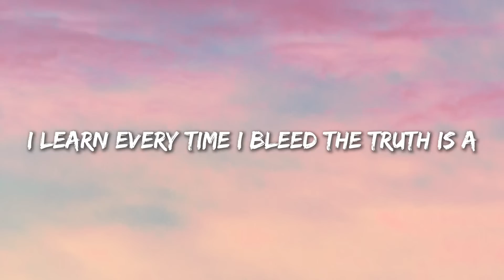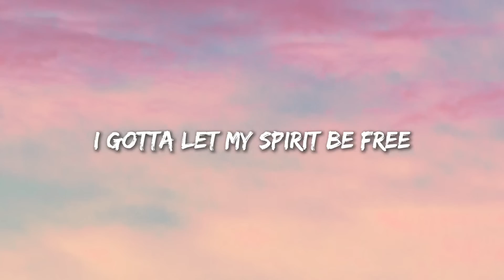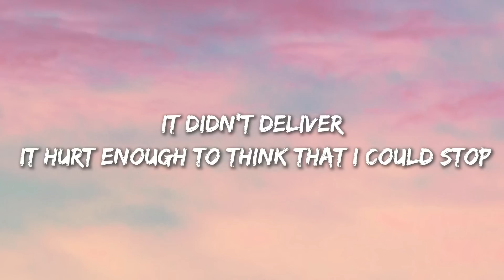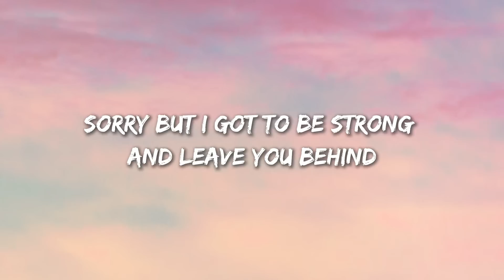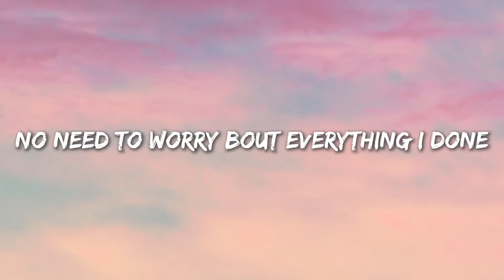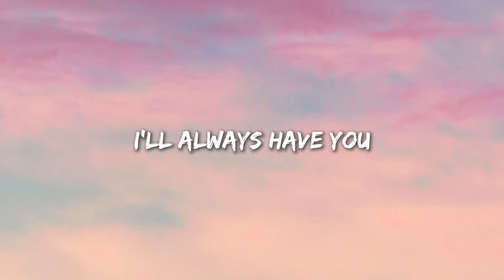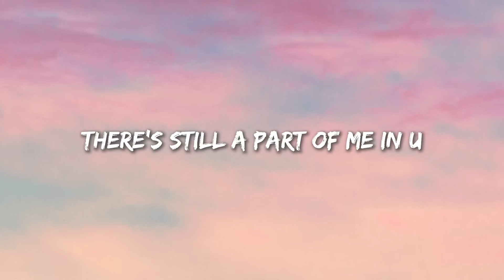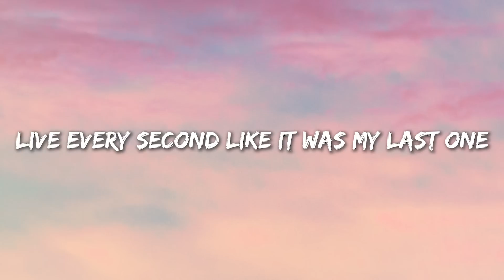Tattoo - Jordin Sparks (Lyrics)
🎧 Tattoo - Jordin Sparks

🎤 Tattoo Lyrics:

Hey, hey, hey, hey, oh, oh, oh

No matter what you say about love
I keep coming back for more
Keep my head in the fire
Sooner or later I get what I'm asking for
No matter what you say about life
I learn every time I bleed the truth is a
Stranger soul is in danger
I gotta let my spirit be free
To admit that I'm wrong and then change my mind
Sorry but I have to move on and leave you behind

I can't waste time so give it a moment
I realize nothing's broken
No need to worry bout everything I done
Live every second like it was my last one
Don't look back got a new direction
I loved you once
Needed protection
You're still a part of everything I do
You're on my heart just like a tattoo
Just like a tattoo I'll always have you
I'll always have you

I'm sick of playing all of these games
Its not bout taking sides
When I looked in the mirror
It didn't deliver, it hurt enough to think that I could stop
Admit that I'm wrong and then change my mind
Sorry but I got to be strong and leave you behind

I love you once
Needed protection

If I live every moment
Won't change any moment
There's still a part of me in u
I will never regret you
Still the memory of you
Marks everything I do, oh
I realize nothing's broken no need to worry bout everything I done
Needed protection
You're in my heart just like a tattoo